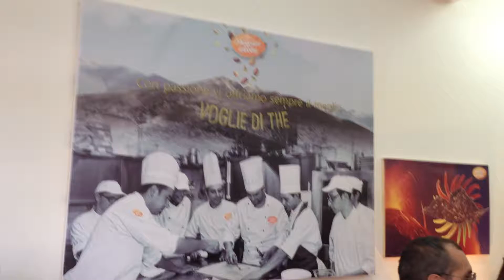Ottobrata Zafferanese 2013 I Pasticcieri dell'Etna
Ottobrata Zafferanese 2013 I Pasticcieri dell'Etna deliziano i palati con la creazione di gustose "Voglie di Thè"